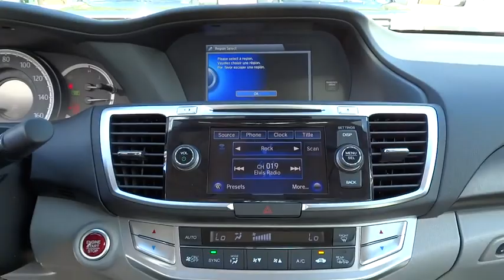2015 Honda Accord Sedan San Antonio, Austin, Houston, Boerne, Dallas, TX H150706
2015 Honda Accord Sedan
2015 Honda Accord Sedan EX-L - Stock#: H150706 - VIN#: 1HGCR3F85FA009234

Gunn Honda
14610 IH-10 W